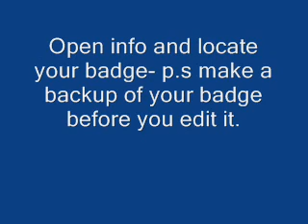Windows 7 Hack - Customized OEM badge - By Superman|SA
Method

Go C:\Windows\System32\oobe  - locate the folder.
Open info and locate your badge- p.s make a backup of your badge before you edit it.
Now open your badge and edit it.
Important-Do not resize your badge.

Restart your pc and see the changes.

Software used
Windows Movie Maker - for editting

Black eyed peas - meet me halfway

Made by Superman|SA

END